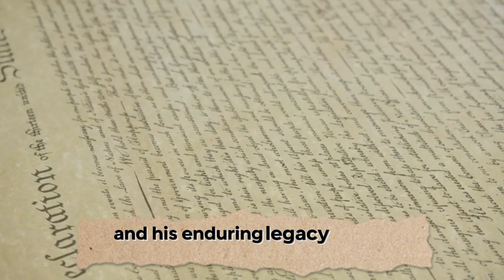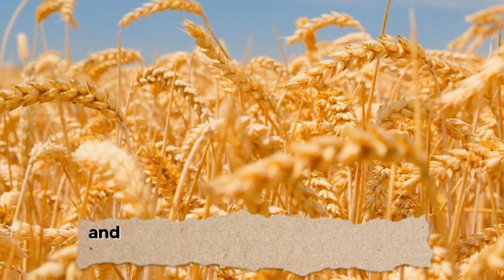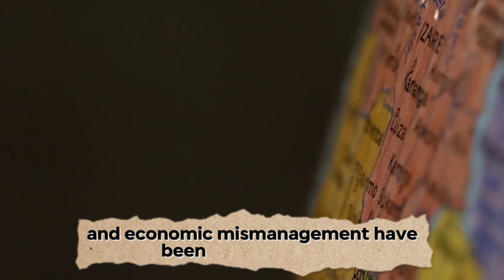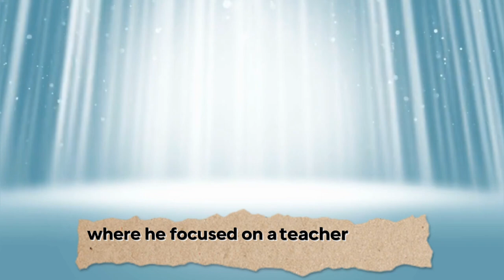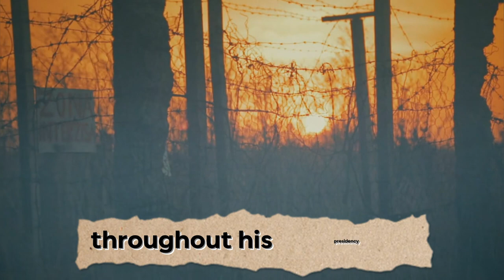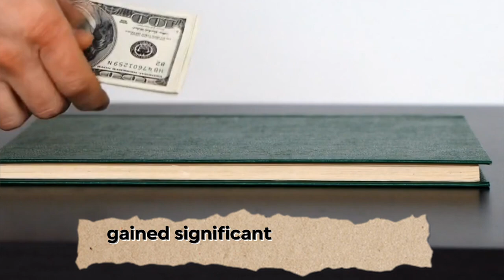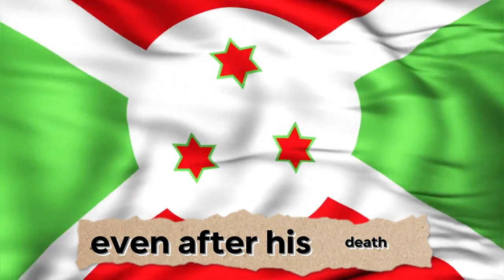The legacy of JULIUS NYERERE.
Hello everyone, welcome back to our history series. Today, we will delve into the life and legacy of a remarkable figure in African history, Julius Kambarage Nyerere. Born on April 13, 1922, Nyerere was a prominent Tanzanian anti-colonial activist, politician, and political theorist who played a pivotal role in shaping Tanzania's history. Join us as we explore his early life, his key contributions to the Tanzanian independence movement, his time as prime minister and president, and his enduring legacy as the "Father of the Nation."